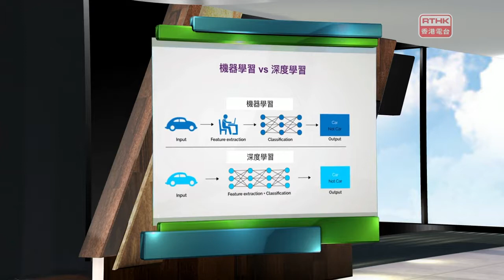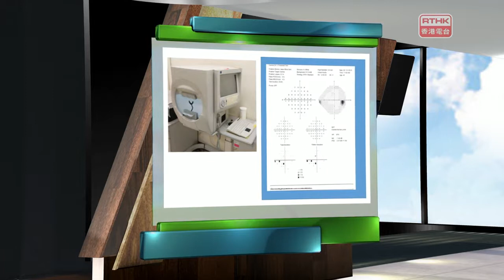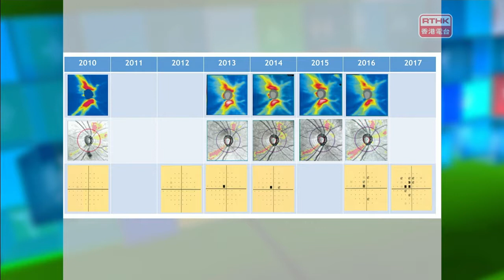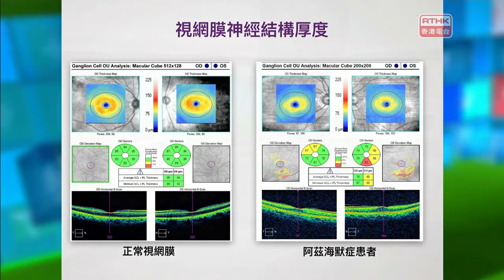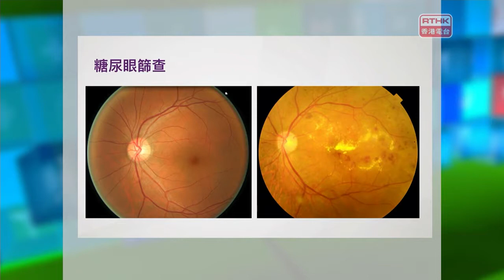中大眼科中心 x 港台精靈一點 ：人工智能與眼疾診斷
香港中文大學眼科中心與香港電台第一台精靈一點聯手為市民傳遞貼身護眼小知識，呢集嘉賓係中大醫學院眼科及視覺科學學系助理教授張艷蕾博士同埋陳培文醫生，主題：人工智能與眼疾診斷

了解更多相關內容：
人工智能可以協助篩查出早期的青光眼患者嗎？